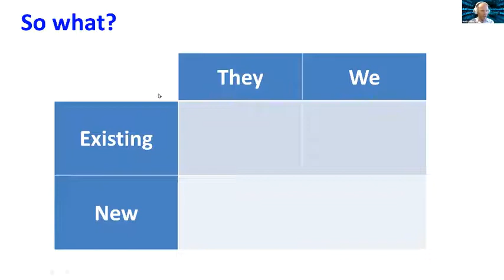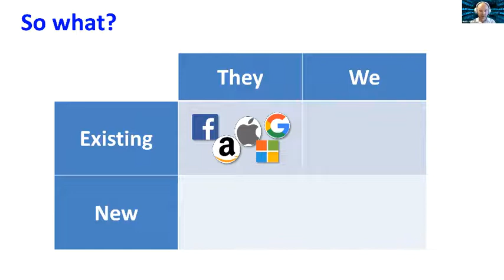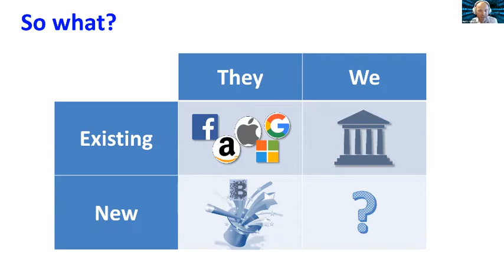Martin Hilbert about his research on 'digital immunity' and solutions to social media and AI problem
This is an extract from Dr Martin Hilbert's (UC Davis) lecture for 'Consciously Digital' coach training course students.
Dr Hilbert talks about solutions to social media dependency and AI overtaking humanity.

Consciously Digital coach training course is created for specialists, who want to better understand the impact of digital technology on human behaviour, and help others become more “consciously digital”. Over 6 months we will explore in depth the following subjects: addictive design, the economy of distraction, how human brain works, and how technology changes it, how we learn and how human and machine learning are different, how attention and focus are formed, what is creativity and how it depends on the calm mind, how tech changes our social relationships, which impact tech has on children, as well as on our bodies, hormonal system etc.

Would you like to help others be more mindful about how they use technology?